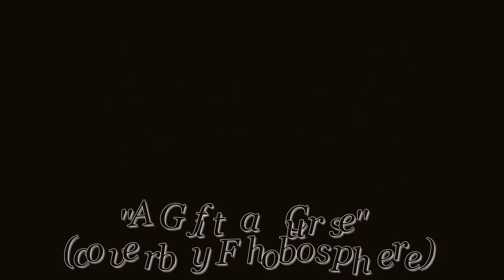EMMURE - A Gift a Curse (cover by Phobosphere)